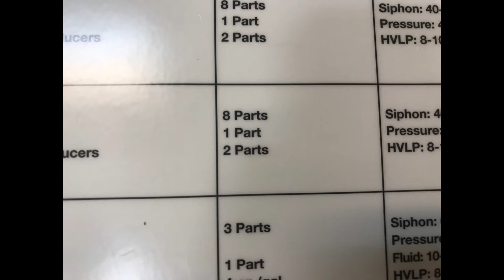1977 k5 blazer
A short montage of a mariner blue and frost white k5 blazer